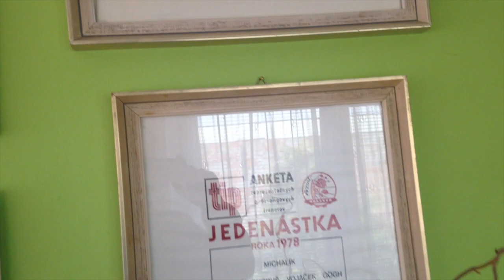Trip Morava 17. - 19.4.2014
Karel Dvořák, Miroslav Gajdůšek